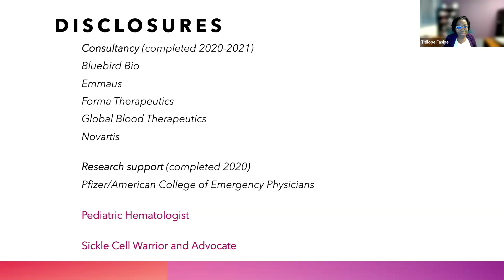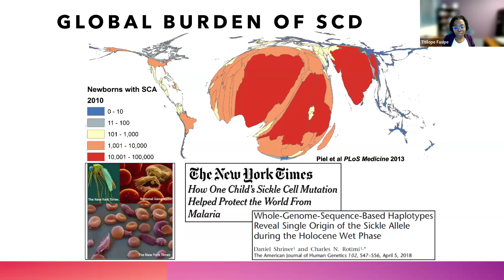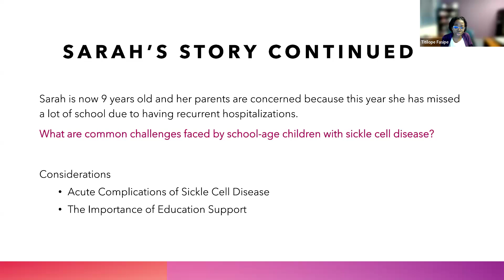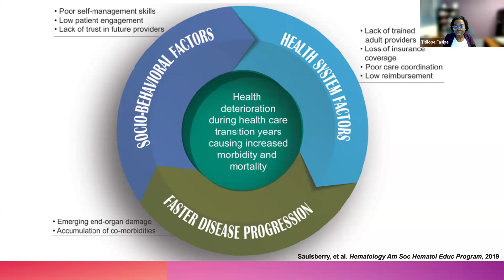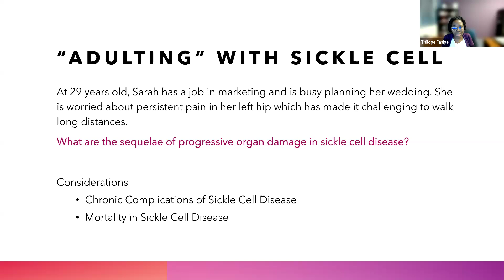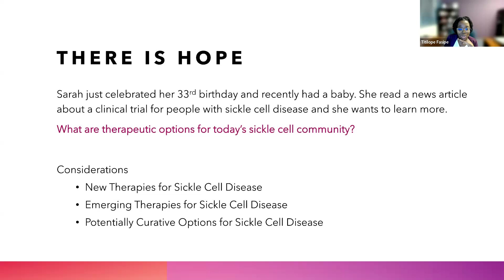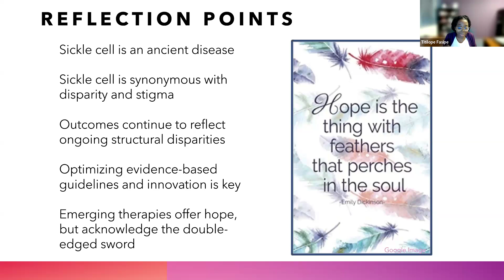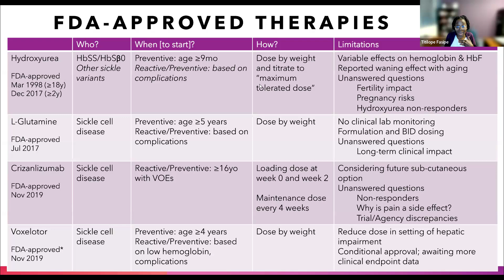Sickle Cell Disease: A Spotlight on Women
In observance of National Sickle Cell Disease Awareness Month, the FDA Office of Women’s Health (OWH), hosted a free virtual webinar titled: Sickle Cell Disease: A Spotlight on Women, presented by Titilope Fasipe, MD, PhD, Co-Director, Sickle Cell & Thalassemia Program, Texas Children’s Hospital. The webinar discussed the clinical characteristics of sickle cell disease (SCD), advances in medical therapies to treat SCD, and the unique factors impacting women living with SCD. Learn more about FDA OWH Public Meetings, Workshops, and Webinars